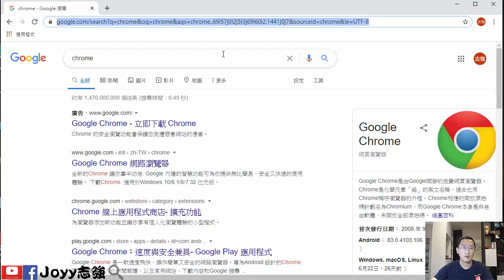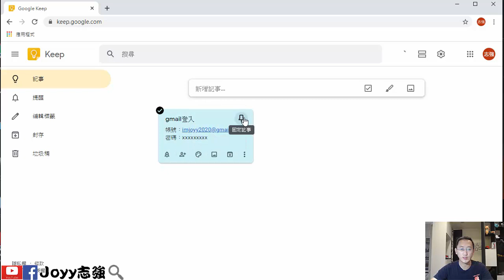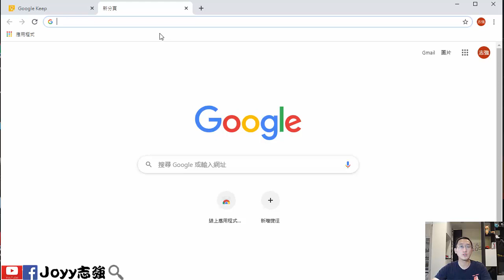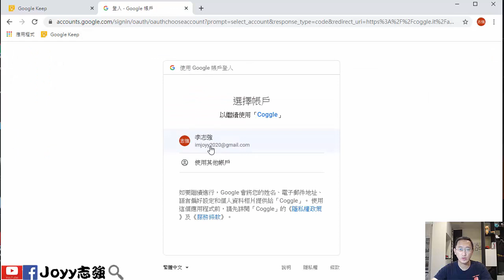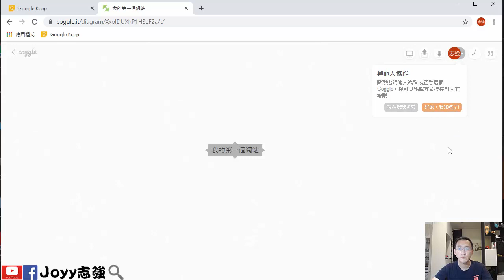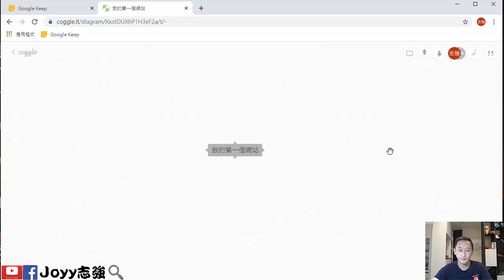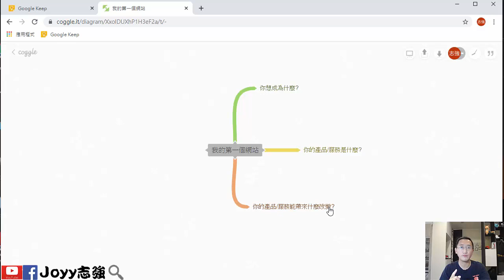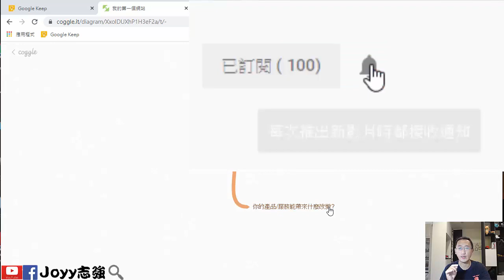WordPress架站教學 | 1-1 製作網站的前置準備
Wordpress是套可以讓一般人，就算你不會寫程式。也可以按步就班的完成網站架設的一套開源軟體。目前全世界，有30%以上的網站，是使用WordPress來完成的。如果你對於網站架設有興趣，或是你也想好好學習一下，如何來使用wordpress來進行網站架設，那就千萬不要錯過我的分享喔!

【Paypal網賺】Star-Clicks廣告點擊網賺教學文字版